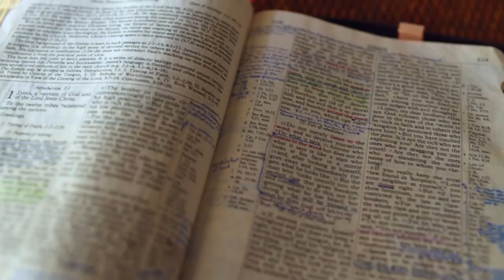Gott auf (m)einer Seite: 1. Samuel 2:30-3:16